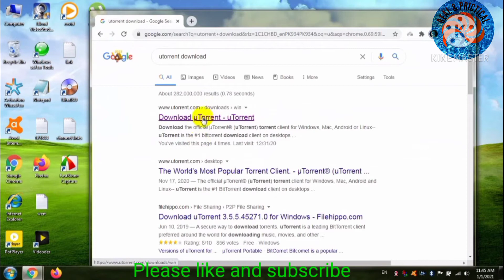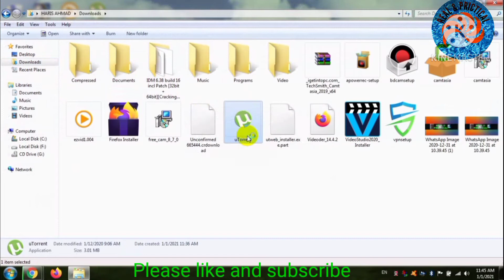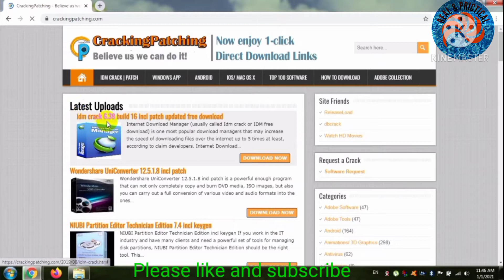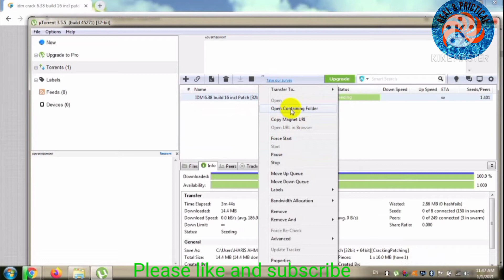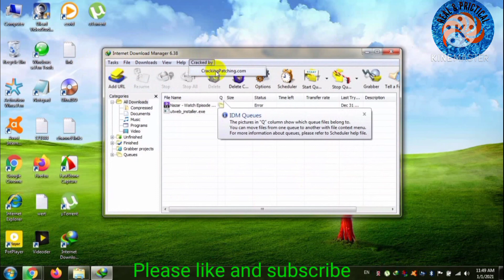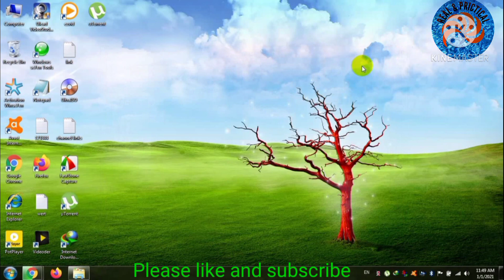How to download,install and register idm for life time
Hello friends.I want to teach you how to download idm.How to install idm and how to register idm for life time .This method is working 100 %